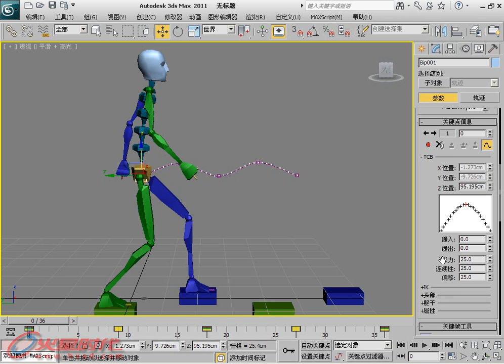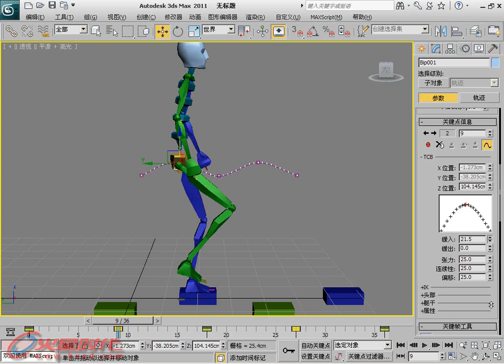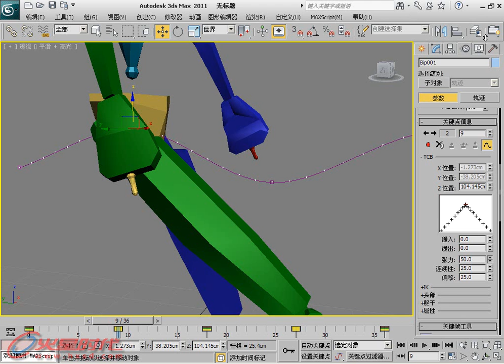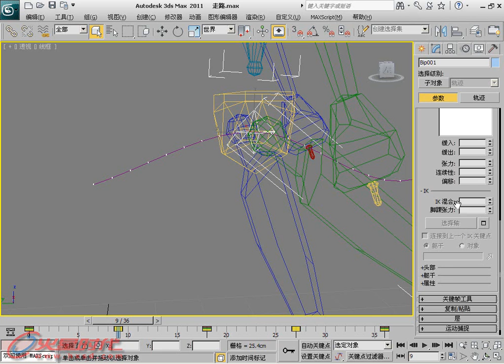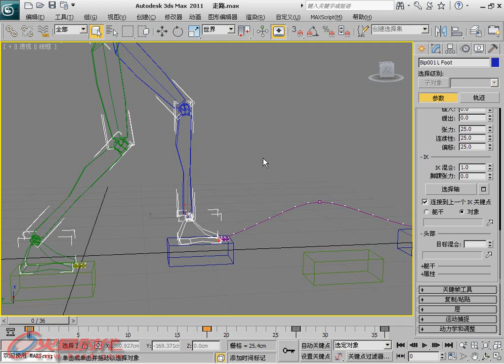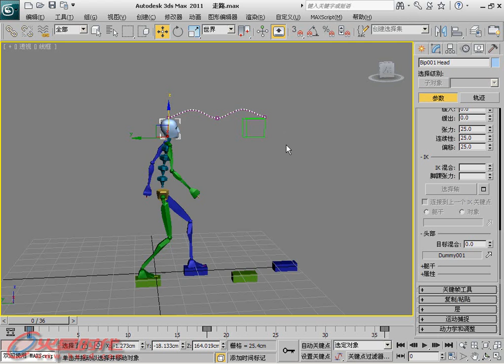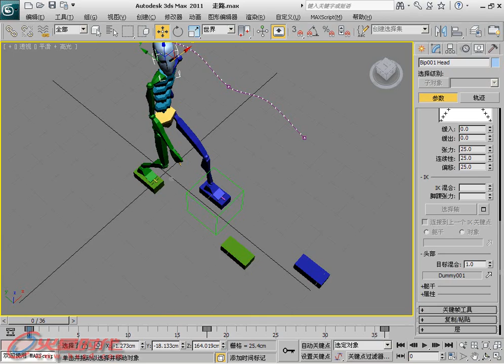第13章 第2节 6.6.关键点信息4 [3ds Max 2011白金手册]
第13章 CS角色动画系统 第2节 Biped两足动物骨骼 6.6.关键点信息4 // 简介：《3ds Max 2011白金手册》系列是"火星时代"推出的全面介绍如何利用3ds Max软件制作三维动画的大型多媒体教学手册，包含四册约2400页的教学手册和8张DVD。